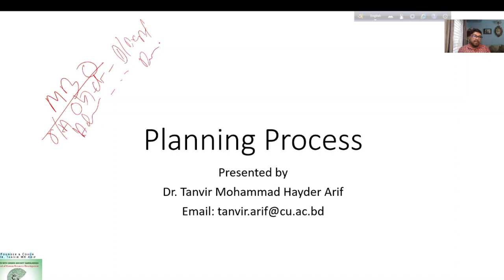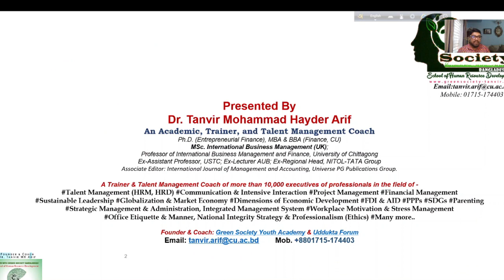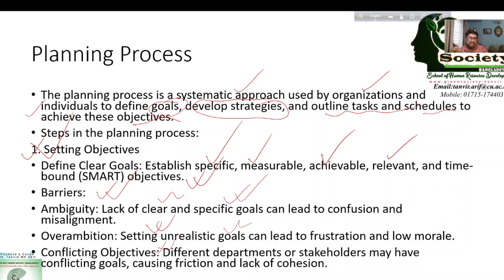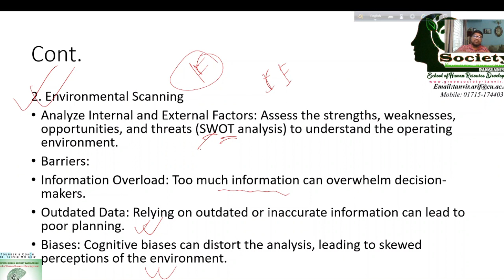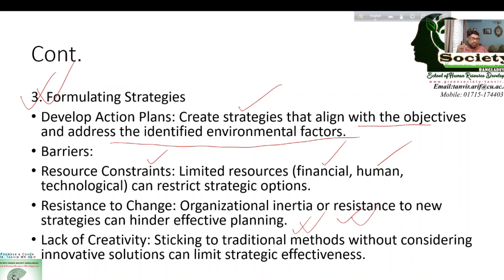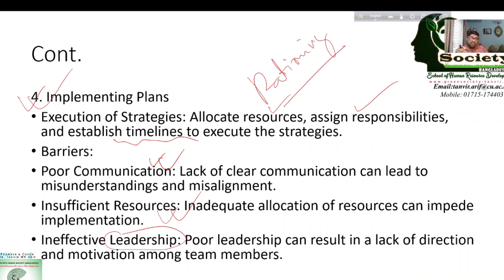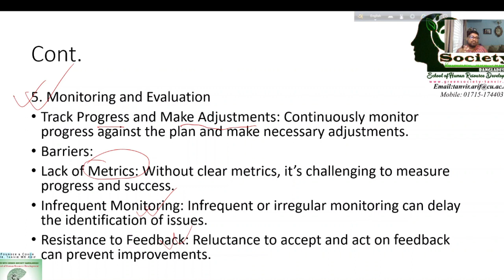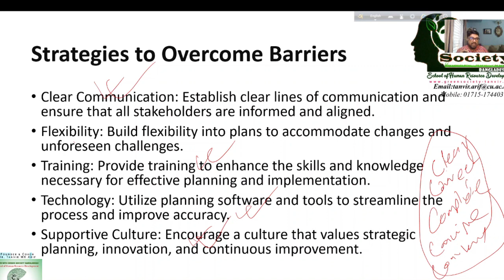Planning Process I Barriers of Planning Process I Overcoming Barriers I Bangla Lecture I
দেশ ভাবনা, ক্যারিয়ার বিষয়ক বিভিন্ন সমস্যার সমাধান, কৌশলগত ব্যবস্থাপনা, লিডারশীপ, পাবলিক স্পিকিং, কমিউনিকেশন্স, মোটিবেশন, জব প্রিপারেশন, উদ্যোক্তা উন্নয়ন ও প্রশিক্ষণ, গবেষণা, শিক্ষামুলক গল্প, ভ্রমণ ইত্যাদি নানা বিষয়ের ভিডিও নিয়ে আপনাদের সাথে আছি।
This Channel presents activities of Professor Dr. Tanvir Mohammad Hayder Arif and Talent Management Academy.